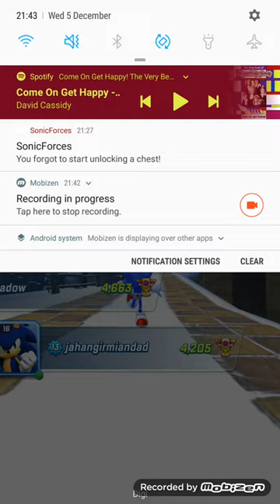Sonic Forces: Speed Battle - Come On Sonic, Get Happy (Green Hill: Parched Palms)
As I promised, I've uploaded a resurrection, happy, and special run for Sonic the Hedgehog, who is running down through Green Hill: Parched Palms from the game, Sonic Forces: Speed Battle. Enjoy! ;)

Come On Get Happy (from The Partridge Family and Ant-Man and The Wasp) -

Original Run -